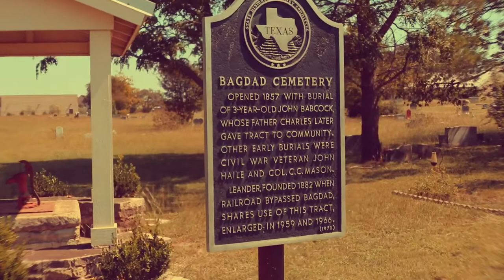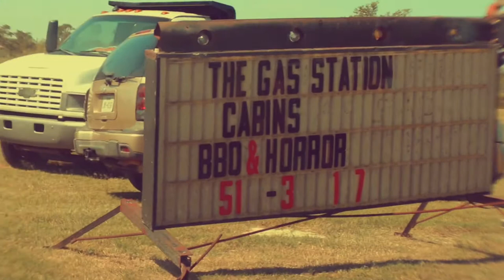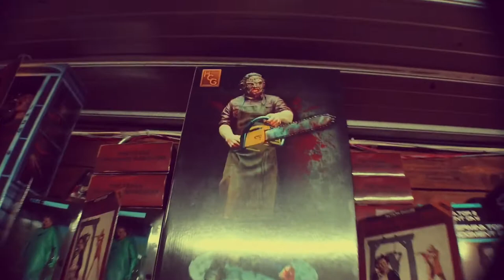Texas Chainsaw Massacre Film Locations Part 1 - “The Gas Station” & Bagdad Cemetery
We stopped by some TX Chainsaw Massacre film locations, including the cemetery in the opening (Leander TX) and the infamous gas station in Bastrop, that also serves good bbq. This location has recently be restored to replicate the original setting, selling bbq and offering bed and breakfast type accommodations.